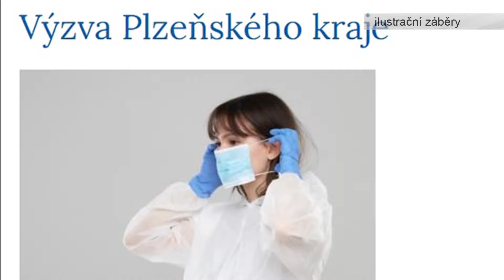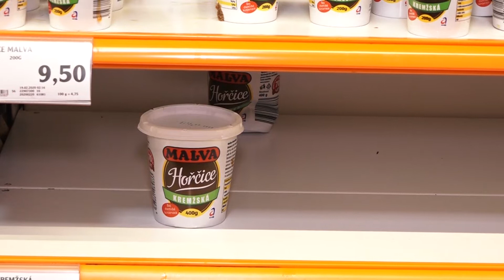Zprávy pátek 13. 3. 2020